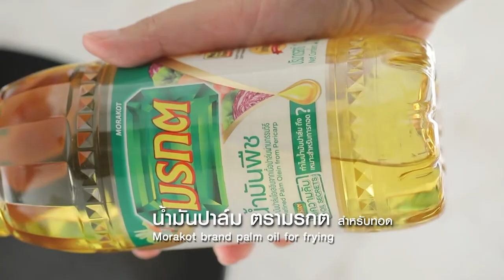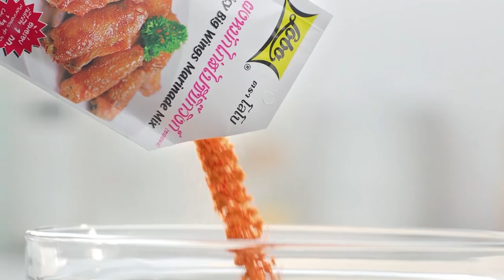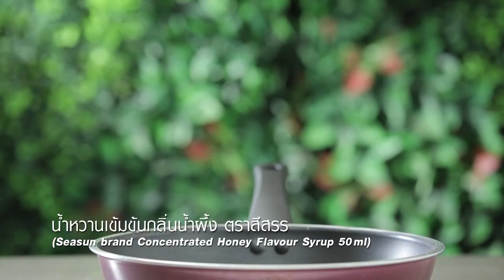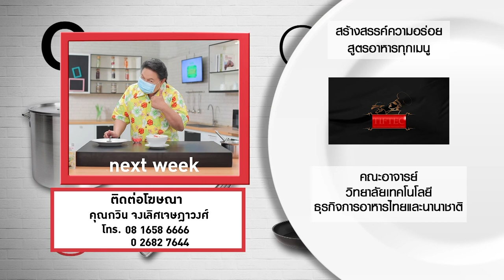กินได้ก็กิน (ทำกินเอง) น้ำพริกหยำปลาทู / ยำขนมจีนปลาทูทอดกับน้ำมะพร้าวปั่น l EP.213 [FULL]